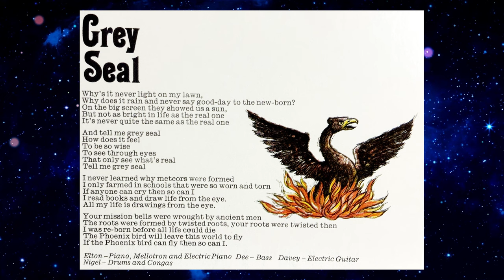Brothers REACT to Elton John: Grey Seal (1998 Gothenburg)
"Grey Seal" is a song by Elton John, with lyrics written by Bernie Taupin. It was originally recorded during the sessions for the 1970 album *Tumbleweed Connection*, but was not included on the album. Instead, it was later rerecorded and included on Elton John's 1973 album *Goodbye Yellow Brick Road*.

The song is known for its upbeat tempo and vibrant piano arrangement, which is a signature of Elton John's style. The lyrics by Bernie Taupin are somewhat cryptic, and interpretations of the song can vary. Some suggest the song may reference the mysteries of life or perhaps an enigmatic figure. The song has been well-received by fans and is considered a classic within Elton John's extensive discography.